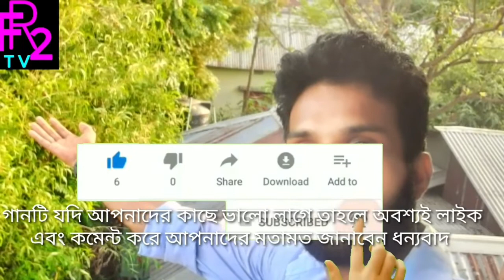Amar moto ato sukhi noyto karo jibon⛑️⛑️আমার মতো এতো সুখী, নয়তো কারো জীবন 😍😍😍..Ripon song 2022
আমার মতো এতো সুখী, নয়তো কারো জীবন 😍😍 Amar moto ato sukhi noyto karo jibon..Ripon song 2022